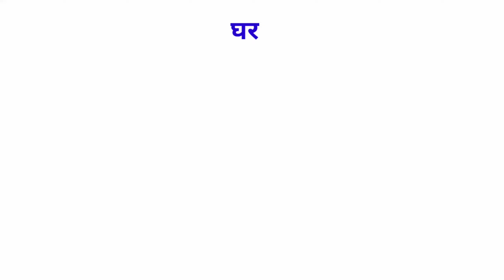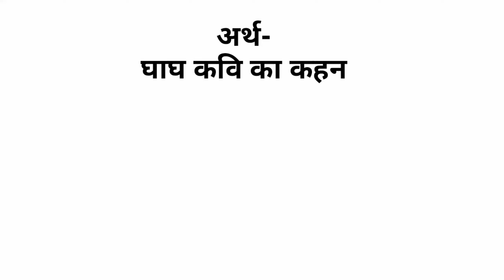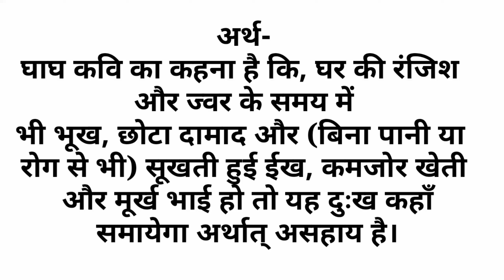खुनुस, जर , दामाद , उठ, दूबर , बउरहा की सुन्दर कहावत अर्थ सहित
महाकवि घाघ की कहावत अर्थ सहित पूरी जानकारी दी जा रही है।